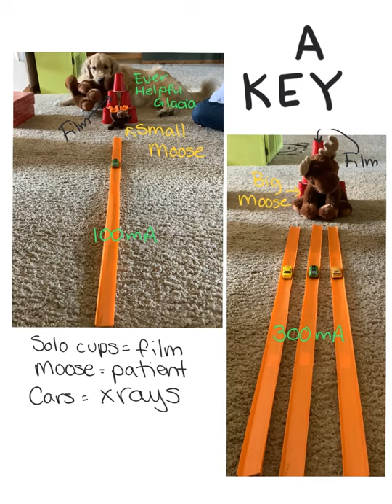Xray kVp mAs Demo